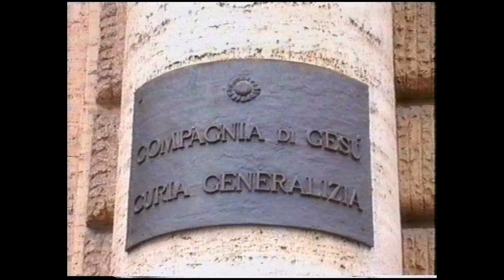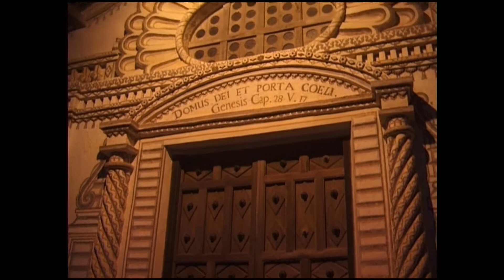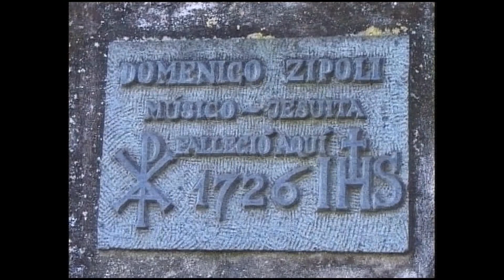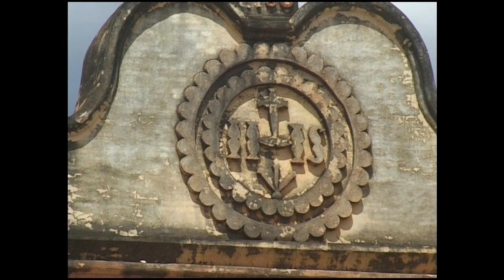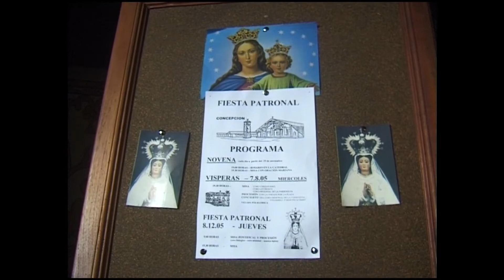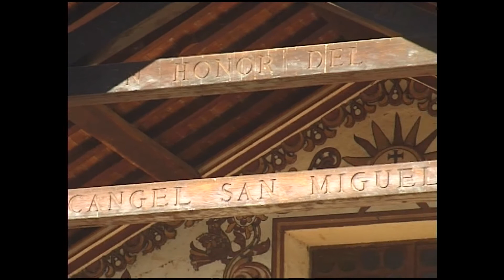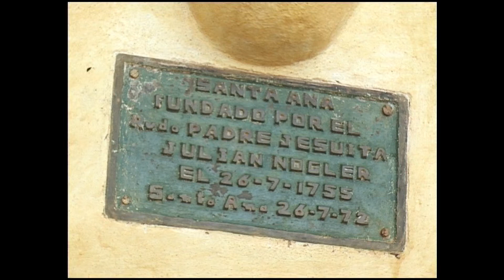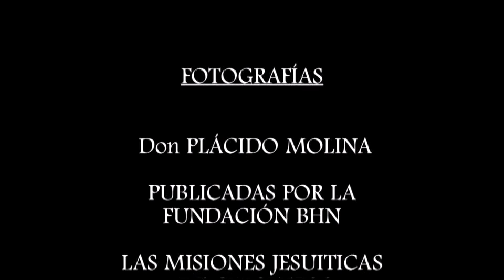Misiones de Chiquitos - Casa de Dios y Puerta del Cielo Versión Completa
Este documental realizado en 2004 , es la base de un trabajo de varios años sobre este tema, pero no se había compartido de manera digital completo.
En 1604 se crea la Provincia jesuítica del Paraguay. Abarcaba los actuales territorios de Argentina, Paraguay, Uruguay, el sur de Brasil, Chile hasta el año 1625 y el oriente de Bolivia.
Su primer Provincial fue el P. Diego de Torres, quien se hizo cargo de ella en 1607. La primera reducción, fue San Ignacio Guazú en Paraguay, fundada en 1610. Con la experiencia de las reducciones del Paraguay, se va gestando la idea de fundar pueblos similares en Moxos y Chiquitos.

Los españoles le dieron el nombre de Chiquitos, por la poca altura de las puertas de sus casas, lo que hacía pensar que sus ocupantes eran pequeños.
Entre las reducciones fundadas en Chiquitos se encuentran: San Javier, San Rafael, San José, Concepción, San Miguel, San Ignacio, Santiago, Santa Ana y Santo Corazón aislado y abandonado.

Las Reducciones se fundaron escalonadamente hacia el oriente.
Saliendo de la ciudad de Santa Cruz de la Sierra, hacia el Este se encuentra la Chiquitanía, que es la antigua Provincia de Chiquitos, que data del siglo XVI. Se presenta como una de las regiones de mayor atractivo del país, en la que se desarrolló uno de los experimentos sociales más interesantes del pasado colonial americano pujante.
Pueblos vivos que han merecido el reconocimiento de la UNESCO, al declararlos Patrimonio Cultural de la Humanidad en 1990. Así lo expresaron en la declaratoria: “Estas misiones, fundadas por los jesuitas desde 1691 hasta 1760 en el territorio original de los chiquitos, representan diez versiones reducidas de las ciudades ideales de los filósofos del siglo XVI. Su combinación de elementos de arquitectura tradicional católica hacen de San Francisco Javier, Concepción, Santa Ana, San Miguel, San Rafael y San José un patrimonio viviente.

A pesar de la expulsión de los jesuitas en 1767 y del transcurso de los siglos, las enseñanzas de los misioneros, el idioma, las costumbres (religiosas y paganas), los majestuosos templos, la música y el espíritu misionero se conservaron intactos.
Así pues los antiguos pueblos jesuíticos de Chiquitos son pueblos vivos, herederos de un pasado que se traduce en una cultura mestiza pujante.

Producción Ejecutiva:
P. Ignacio García-Mata SJ

Guión y dirección: Sergio Raczko
Documentalista